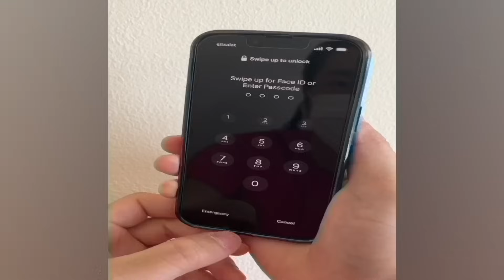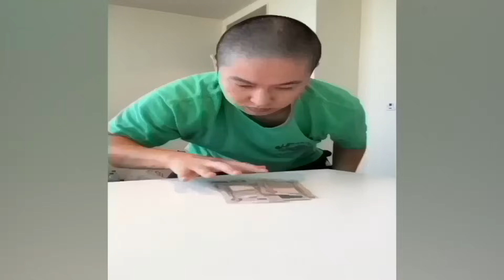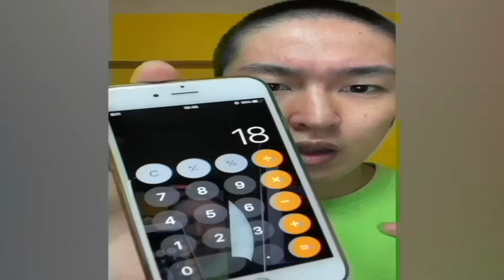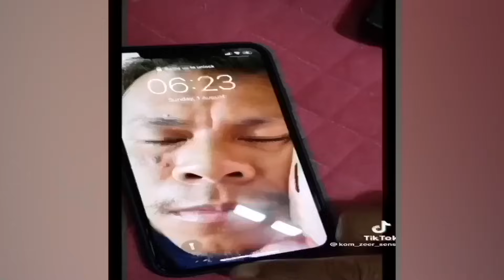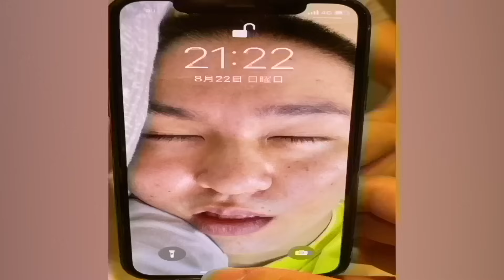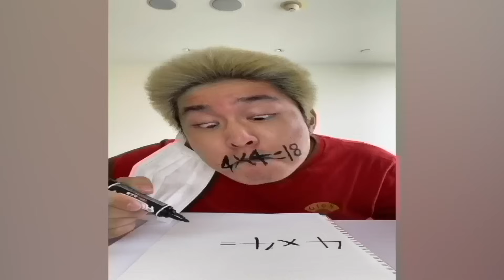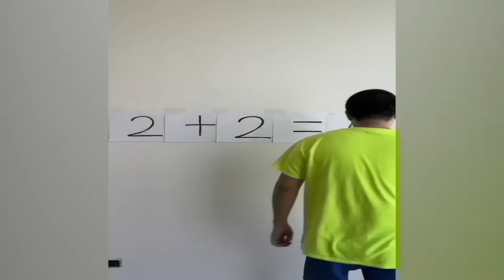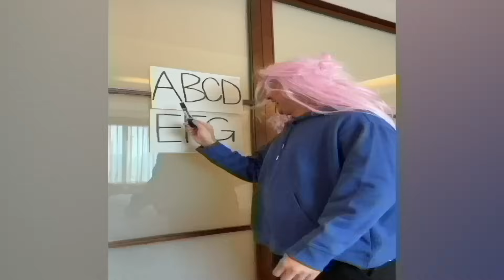CRAZIEST Sagawa1gou Funny TikTok Compilation | Try Not To Laugh Watching Cactus Dance Challenge 2023